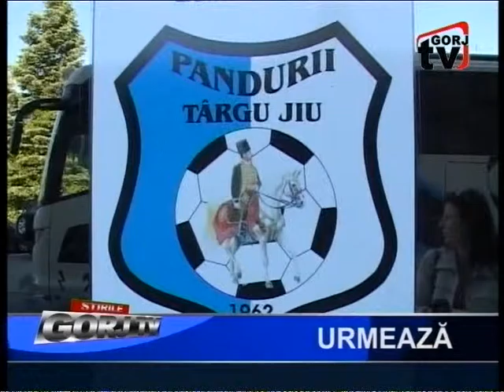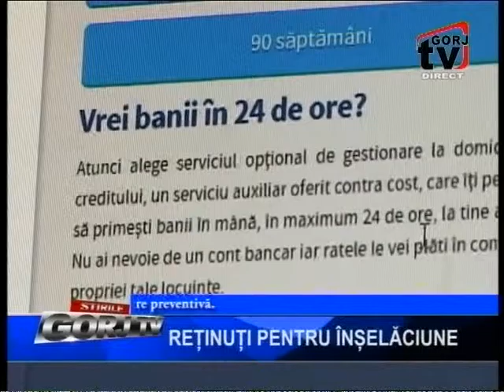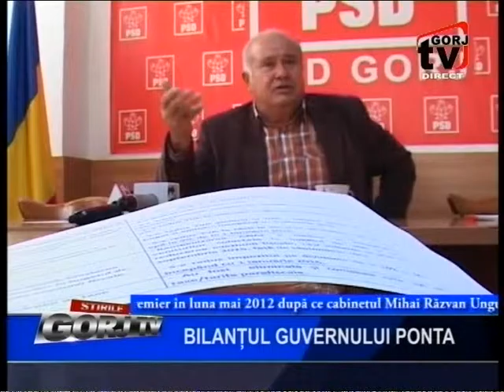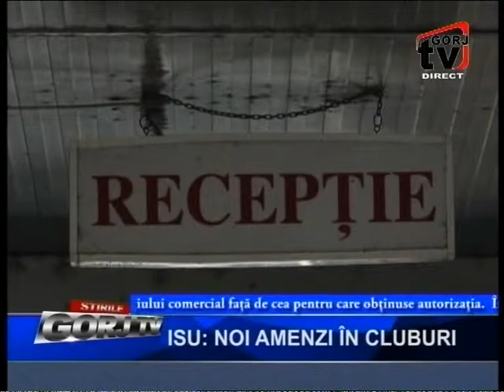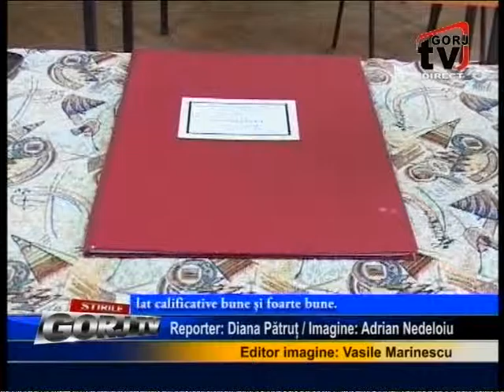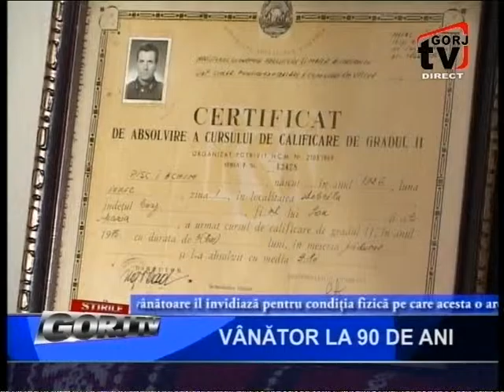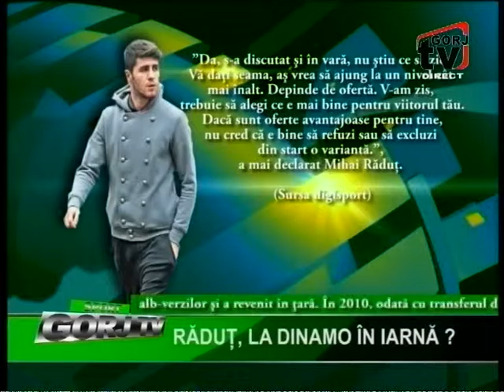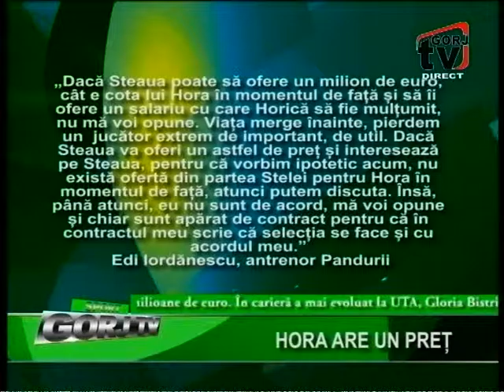stirii 17 11 2015